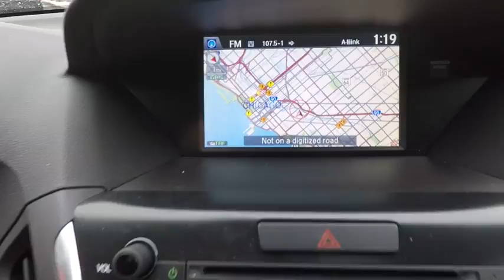2015 Acura MDX Chicago IL PK2203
2015 Acura MDX 3.5L Technology Package

COMPLIMENTARY LOANERS CARS and FREE CAR WASHES. Gray. Pristine one owner vehicle. Manufacturing know-how and how! Previous owner purchased it brand new! Want to save some money? Get the NEW look for the used price on this one owner vehicle. Go ahead...spoil yourself.